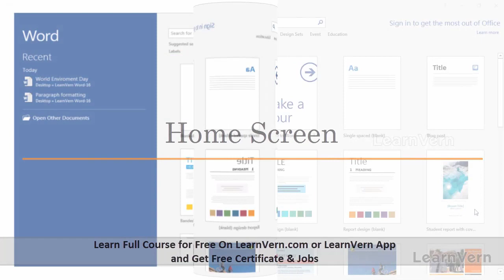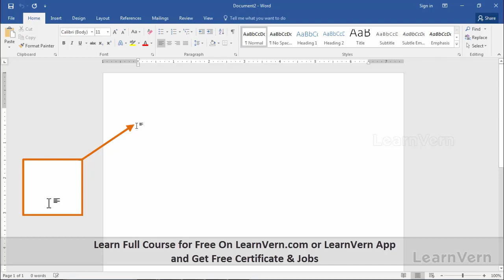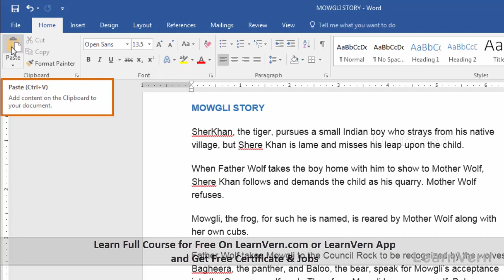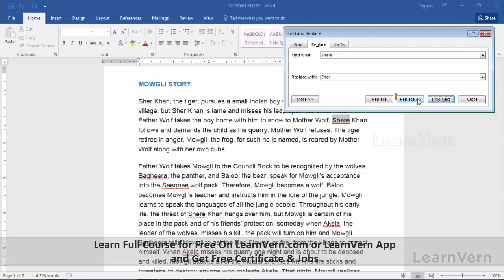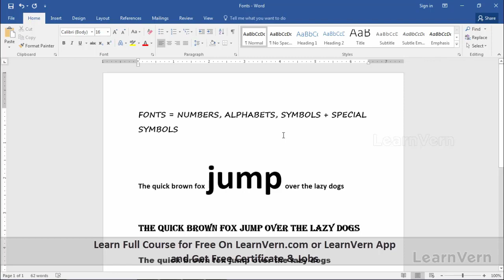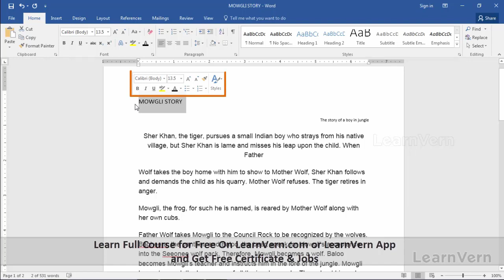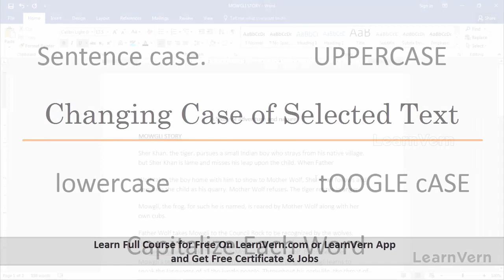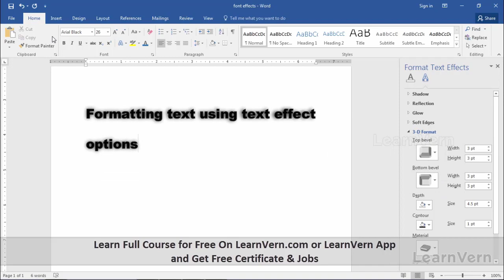MS Word Tutorial In Hindi | Learn MS Word In Hindi